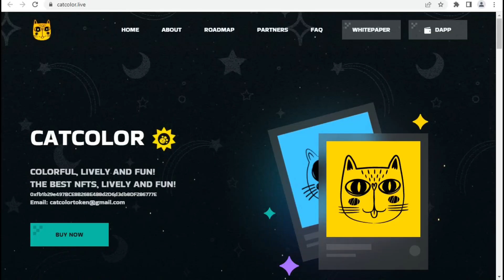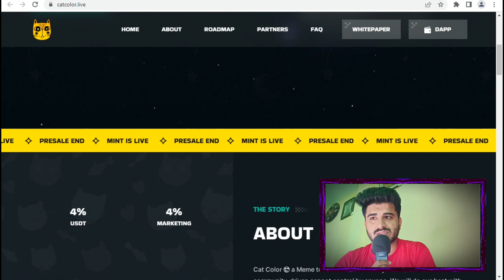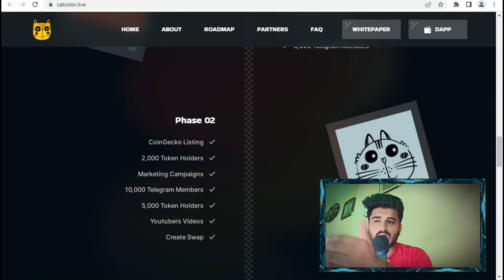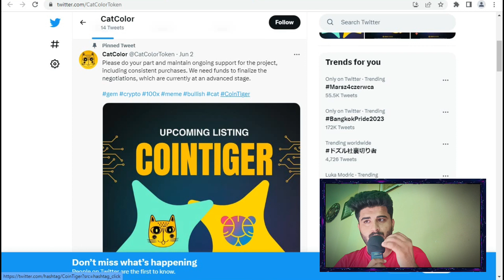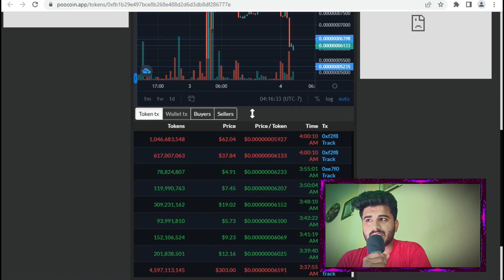CATCOLOR REVIEW TO BE BLAST 🔥 || BEST MEME TOKEN IN BSC COMMUNITY 🚀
Hello YouTube Family Today We Are Going To review of CatColor Token.
Cat Color 😎 a Meme token in the BSC ecosystem. $CATCOLOR is community-driven cannot control by anyone. We will do our best with the support of the community and the push by Elon Musk , certainly that the Cat Color meme will be famous around the world has the same chance of succeeding as Shiba, Floki and more.

OFFICIAL LINKS 📌

This program has been certified by kyc and audit, it's a legitimate and regular program, trustworthy!

*** The information by ' this channel ' is for general , informational , and educational purposes only . All information are provided in good - faith . We make no representation or warranty of any - kind , express or implied , regarding the accuracy , adequacy , validity , reliability , availability , or completeness of any information stated . Under no circumstance shall we have any liability to you for any loss of any kind incurred as a result of reliance on any information provided on by Luran Dionisio . Your use of the information and your reliance on any information from Luran Dionisio is solely at your own risk .

Video is for entertainment and educational purposes only . Past performance is not indicative of future results , you could lose some or all of your invested money .

 NEVER RISK MORE THAN YOU ARE COMFORTABLE LOSING . INVEST AT YOUR OWN RISK . DO YOUR OWN RESEARCH . THIS IS NOT my financial advice.